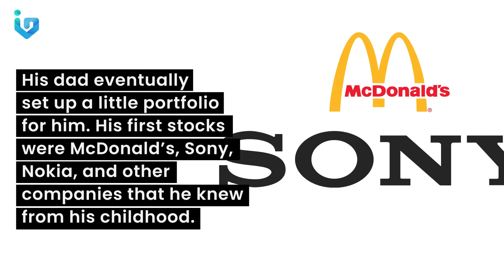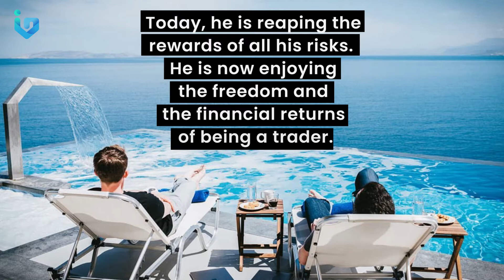Meet Rolf Schlotmann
Have you ever been so passionate about something?

You wanted to consume everything about it. You wanted to learn so much. You even thought of letting go of other things that may distract you from achieving your dreams.

Ganun si Rolf Schlotmann, one of Investa Online Summit's Global Traders. At an early age, he got obsessed with the stock market that he had to repeat 1-2 years of school because all he did was focus and study about the market.

Rolf was offered a high-paying corporate job, but he rejected it because he had no dreams of working 9-5. Rolf let go of his life in Germany and flew to Vietnam so he could lower his living expenses to focus on his trading.

That was the trading passion. That was fearless living. He applied all his life experiences in his trading strategies, hence he became a Fearless Trader.

Do you want to be fearless and confident with your trades? Learn from our Global Trader, Rolf Schlotmann.

Join Investa Online Summit today.

Discounted tickets are until May 15 only.